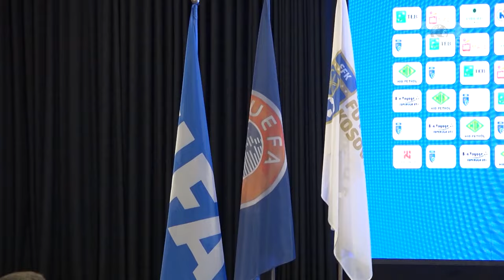Top News/ Në Ditën e Pavarësisë/ Kosova prezanton trajnerin e ri, Franco Foda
Franco Foda është trajneri i ri i përfaqësueses së kosovës. Federata e Futbollit të kosovës bëri prezantimin e teknikut gjerman pikërisht këtë të shtunë në Ditën e Pavarësisë së Vendit. Presidenti i Federatës së Futbollit Agim Ademi ishte i pranishëm në konferencën për shtyp dhe theksoi se Foda është trajner i rezultateve

Uroj që siç është përputhur programi i tij me projektin tonë, të ketë edhe rezultate. Foda është trajneri i rezultateve. Ne këtë pjesë, ne duam rezultate sepse e kemi bërë zhvillimin tonë. Shpresojmë që Foda të jetë trajneri që do të ngelë në historinë e Kosovës, për ta kualifikuar në garat evropiane.
Më pas fjalën e mori trajneri i ri i Dardanëve, Franco Foda që tha se skuadra që ai do të drejtojë është interesante dhe se mund të ketë sukses.